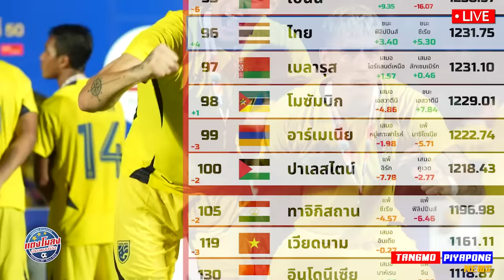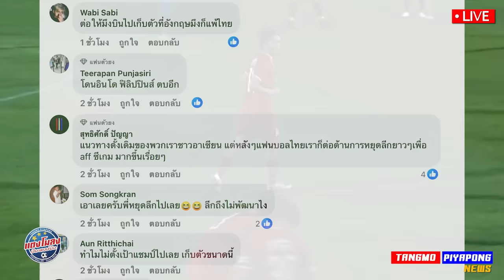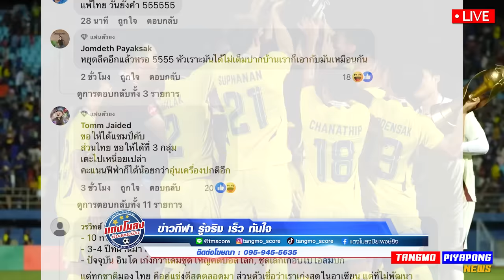ด่วน !! ปิดลีก แข่ง อาเซียน / ทีมชาติไทย ท็อป 80 ของโลก / เหงียน ไม่ยอม วางแผน AFF